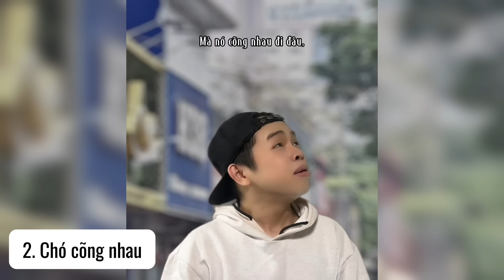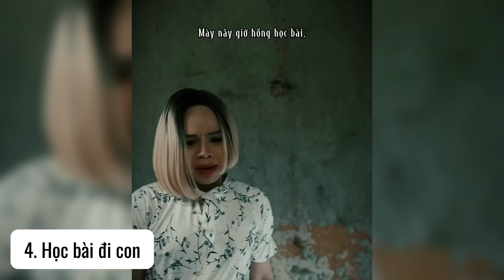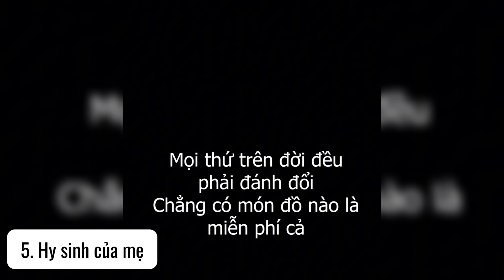Chun Pop và những thước phim đầy ĐEN và TỐI